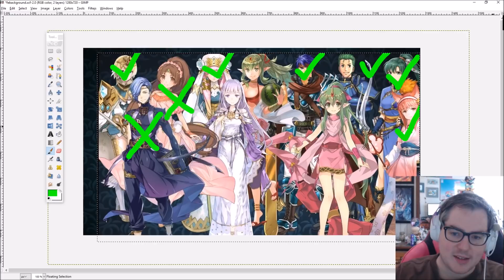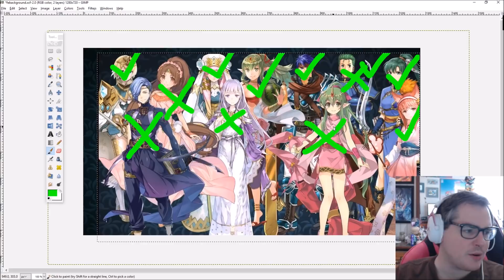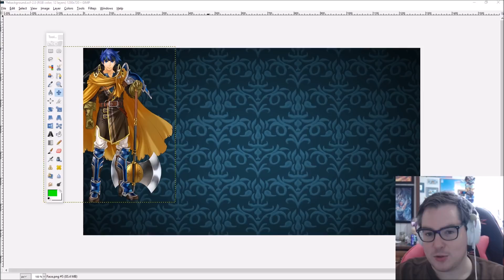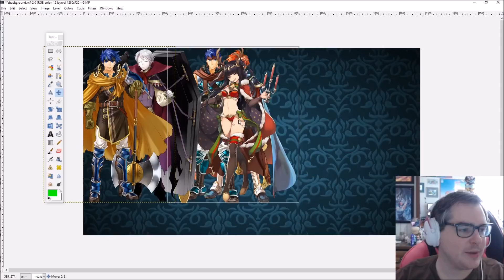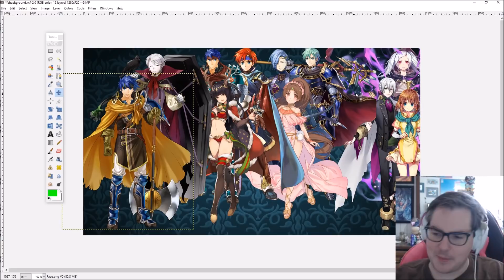Fire Emblem Heroes: Legendary Banner April Predictions! Legendary Green Bow?